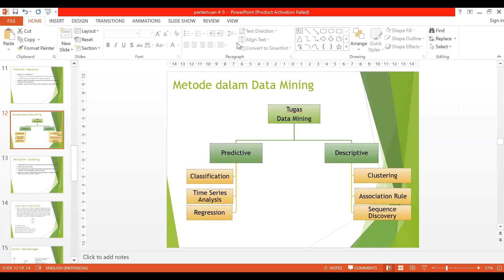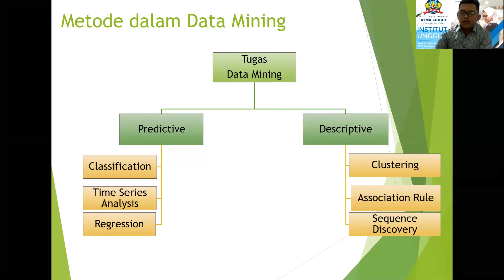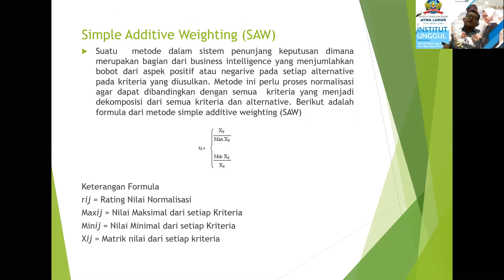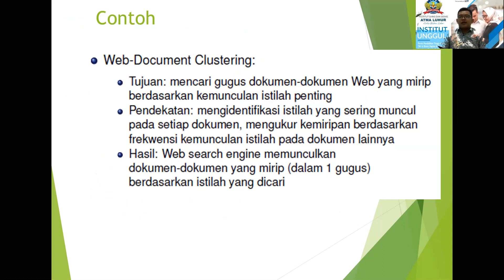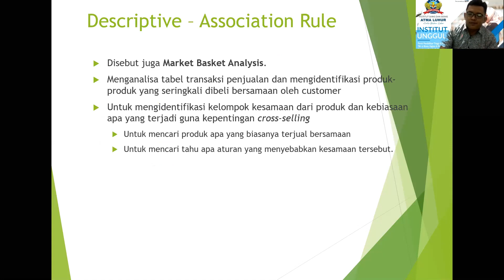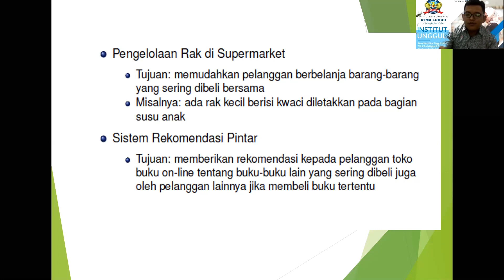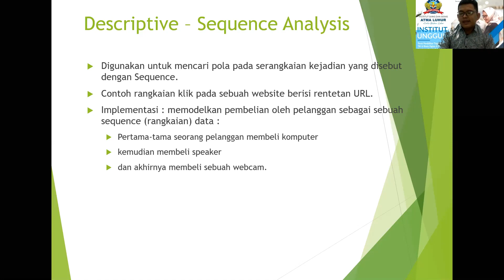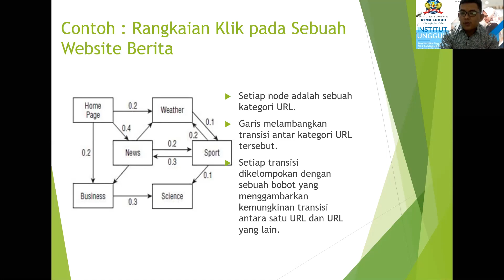Matkul Business Intelligence Pertemuan 4 dan 5: Metode Data Mining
Business Intelligence Oleh Bapak Hengki, M.Kom